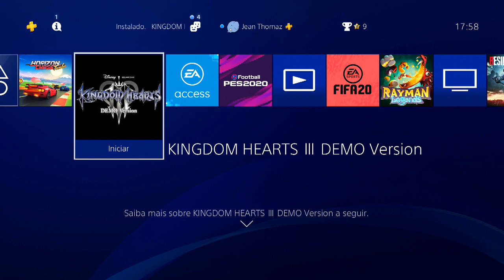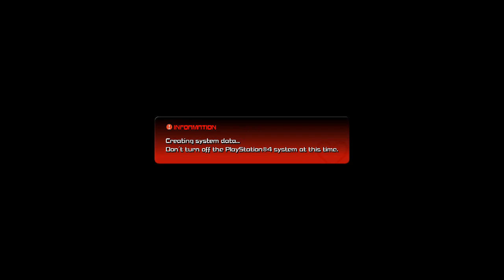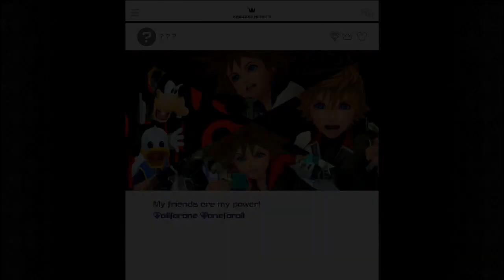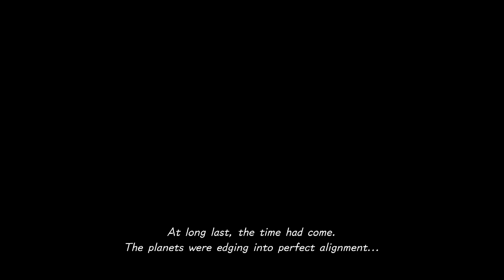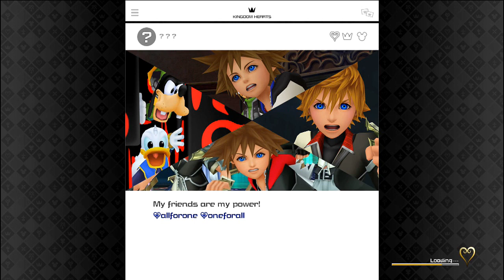HORAS de conteúdo GRÁTIS com KINGDOM HEARTS 3!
A demo de KINGDOM HEARTS 3 tem HORAS de conteúdo grátis!

ENTRE EM CONTATO COM A GENTE:

Cadastre agora!